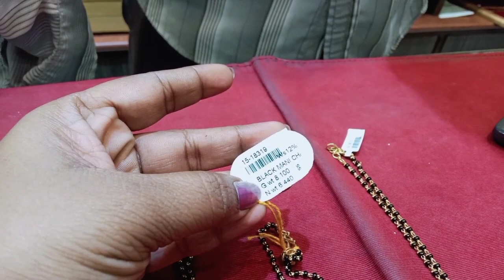Latest Gold Bracelet Collection With Grams |Mugappu Collection|Black beads Collection|Fancy earring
Gold Bracelet Collection With Grams |Mugappu Collection| Black beads Collection|Fancy earring

video links :-

Shop address :-Valarmathi Thangamaligai Gold Palace
Shop No. 144, Paper Mills Road, Shakti Vel nagar, Kolathur, Chennai, Tamil Nadu 600082

CHANNEL